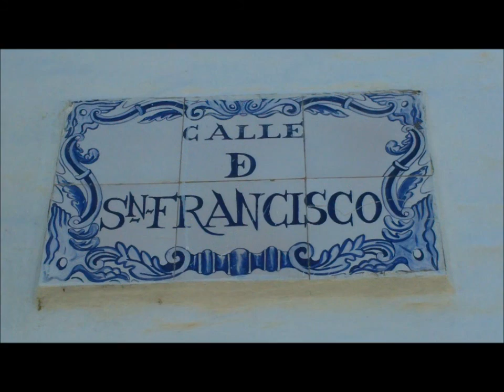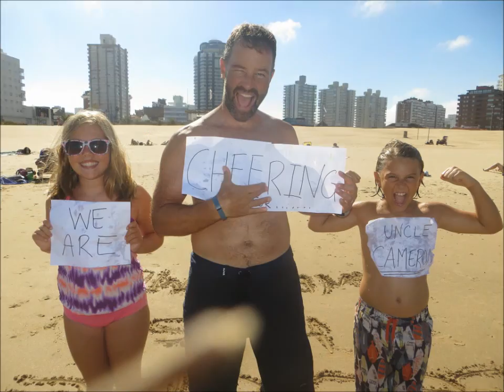Our Uruguay Movie March 2015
A brief movie that captures the essence of the month we spent exploring peaceful Uruguay.